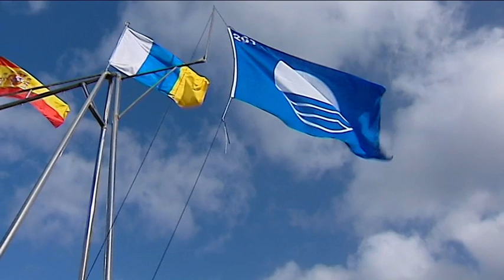0805sumario mxf youtube